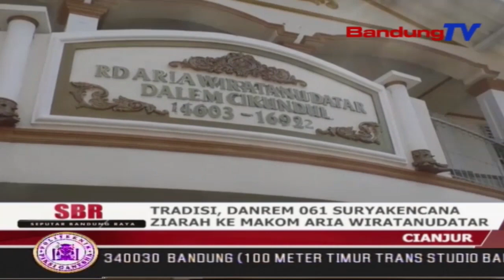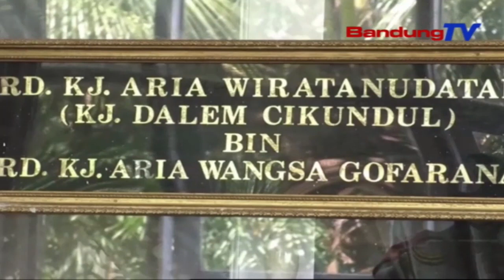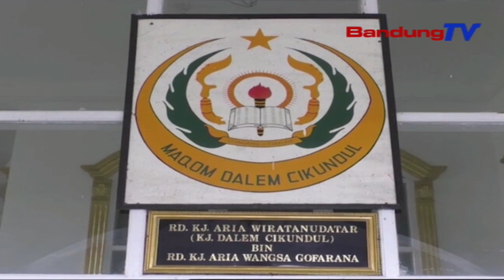Tradisi, Danrem 061 Suryakencana Ziarah Ke Makom Aria Wiratanudatar | SBR | BANDUNGTV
SBR | BANDUNGTV | HANY SANDRA | Danrem 061 Suryakencana Dan Dandim 0608 Cianjur,Berziarah Ke Makom Aria Wiratanudatar,Di Kecamatan Cikalong Kulon,Kabupaten Cianjur,Senin Siang.Ziarah Tersebut Bertujuan Untuk Menenang T Sejarah Pemimpin Terdahulu Yang Arif Dan Bijaksana .